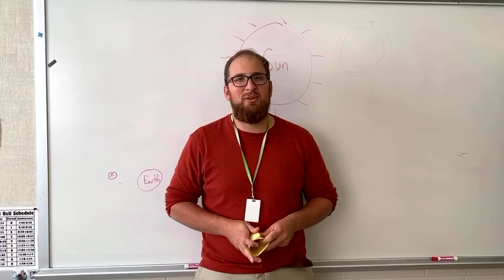Quiz Bowl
Brady B, Payton H, Chase L